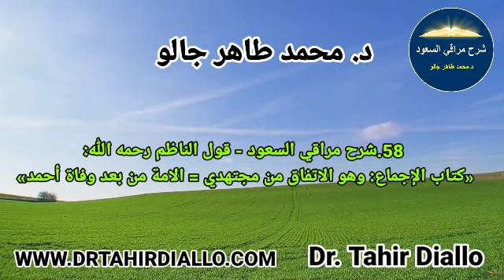58.a:«كتاب الإجماع:وهو الاتفاق من مجتهدي = الامة من بعد وفاة أحمد»